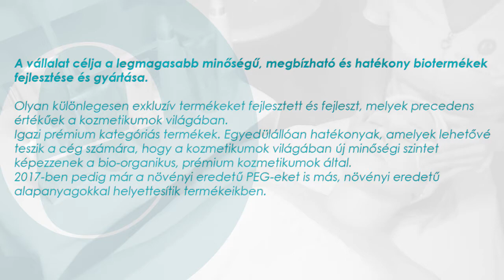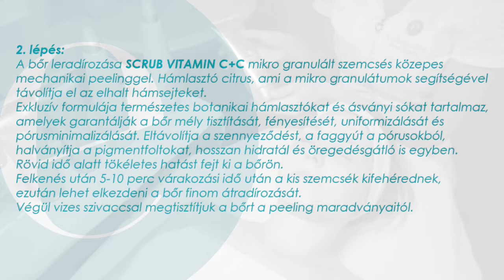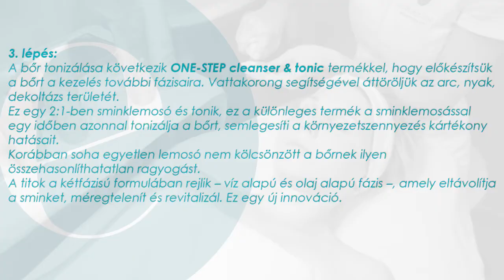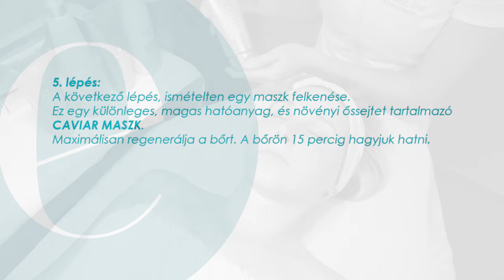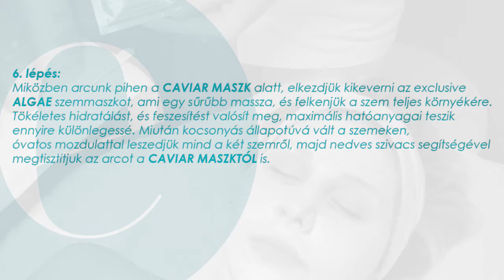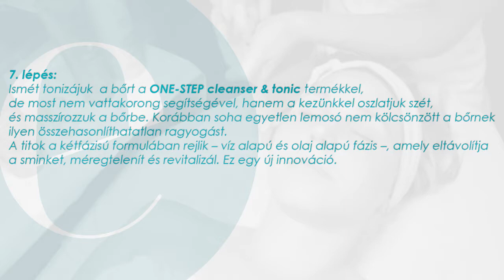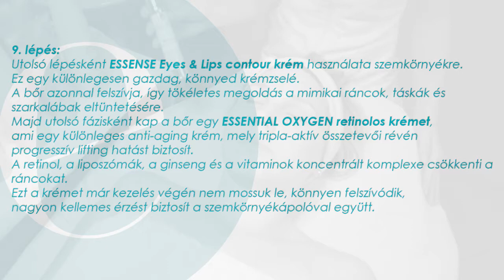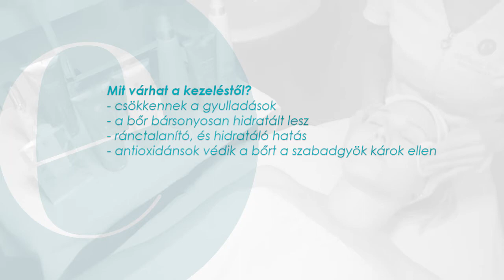Esthetic Line Beautycenter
Alissi Brontë TISZTÍTÓ NAGYKEZELÉS nyomkodá nélkül!

MIÉRT FONTOS A RENDSZERES KOZMETIKAI NAGYKEZELÉS?

Napjainkban nagyon fontos az ápolt megjelenés, és mivel az arcbőr az, ami elsőként szembetűnik, ezért fontos annak rendszeres tisztítása. Főként a zsíros, pattanásos bőrt célszerű rendszeresen, akár 3-4 hetente tisztítani, de a légszennyezettség, a táplálkozás, a stressz, a mozgás hiánya egyéb bőrtípusok esetében is szükségessé teszi a bőr professzionális kitisztítását minimum fél évente, hogy ne alakuljanak ki gyulladások, és a bőr teljes körű ápolást kapjon. A nagykezelés nem csak a nyomkodásból áll! Az Esthetic Line szalonok képzett kozmetikusai egy személyre szabott bőrdiagnosztika után bőrtípusodnak megfelelően állítják össze a kezelési tervedet attól függően, hogy érzékeny, száraz, érett, vagy zsíros a bőröd. A Vagheggi, az Image Skincare, a Kleanthous, Skeyndor, vagy Alissi Bronte professzionális termékek közül kiválasztjuk a bőrödnek legmegfelelőbb termékeket. A kezelés során kitisztulnak a pórusok, tápláljuk a bőrt, csökkentjük a gyulladásos folyamatokat, normalizáljuk a faggyútermelést. Javul a bőrlégzés, a bőr puha tapintású, friss és üde lesz.

Jöjjön el hozzánk, mert a szépség és egészség luxusa Önnek is jár! Kapcsolódjon ki az Esthetic Line Szépségszalonban, és engedje, hogy most mi foglalkozzunk Önnel, mert az önbizalom az ápoltsággal kezdődik!

Szolgáltatásaink:
* Kozmetikai nagykezelések
* Prémium anti-age kezelések
* Tartós és végleges szőrtelenítés
* Alakformálás
* Zsírbontó és fogyasztó kezelések
* Fodrászat
* Manikűr-pedikűr

VIP CLUBUNK tagjai egész évben 25 %-os kedvezménnyel tudják igénybe venni végleges szőrtelenítő, kozmetikai és alakformáló szolgáltatásainkat. Emellett a professzionális kozmetikumokból 10 %,  kedvezményt nyújtunk.

Jelentkezzen be hozzánk még ma!

1132 Budapest, Visegrádi utca 17.